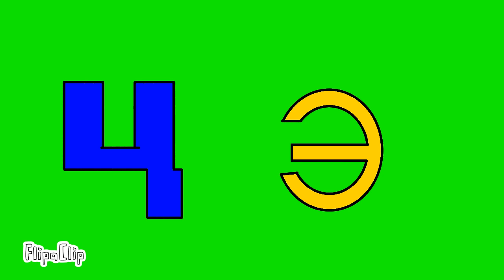for @harryshorriblehumor Russian alphabet lore Ц & Э fanmade